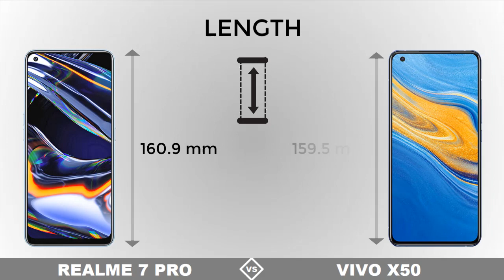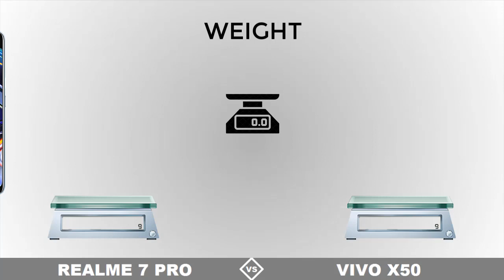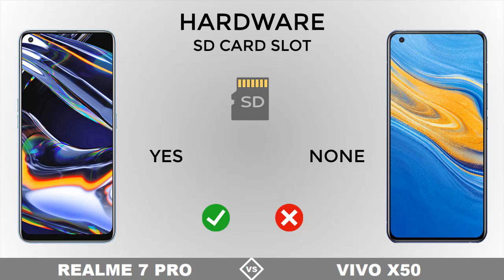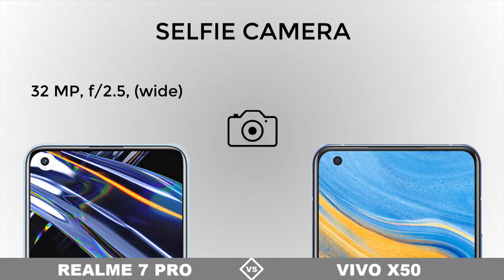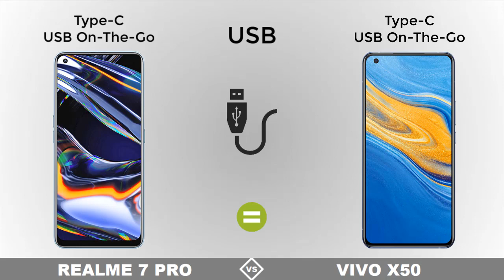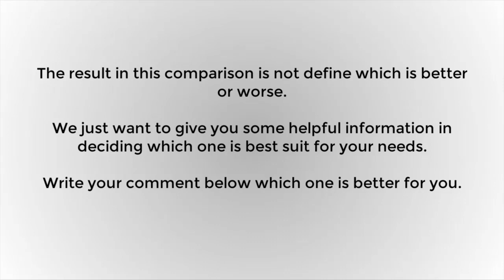REALME 7 PRO vs VIVO X50 || Full Specs Comparison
The Specification Comparison includes:

•Released Date
•Design
     Length
     Width
     Thickness
     Weight
•Display
     Type
     Resolution
     Size
     Screen to Body Ratio
     Aspect Ratio
     PPI Density
     Refresh Rate
     Gorilla Glass (Protection)
•Hardware
     Chipset
     CPU
     GPU
     RAM
     Internal Memory
     SD Card Slot
     Operating System
     Battery
•Camera
     Rear Camera
     Rear Camera (Max Video Resolution)
     Front Camera
     Front Camera (Max Video Resolution)
•Features
     5G Network
     Earphone Jack
     Fingerprint
     GPS
     SIM
     FM Radio
     USB
     NFC
•Price
•Result